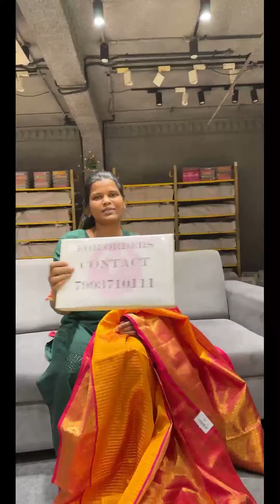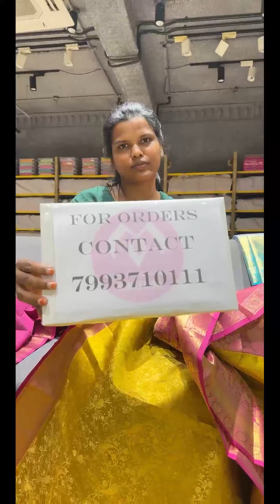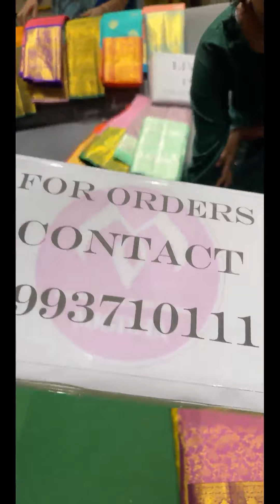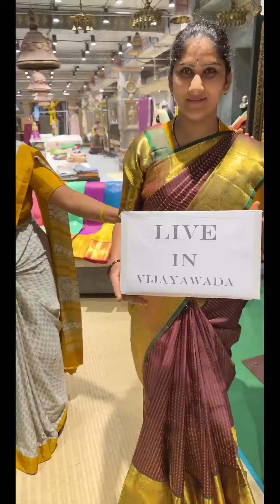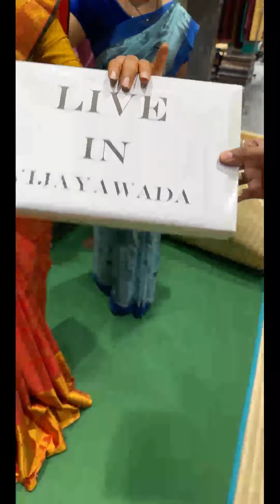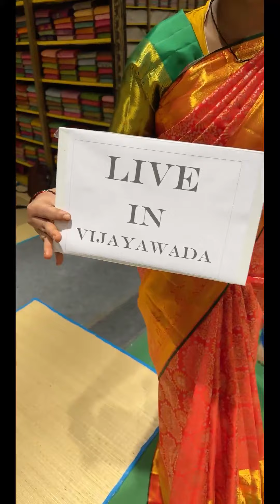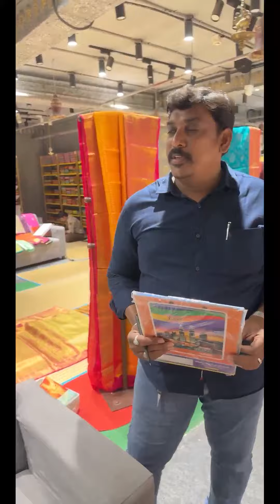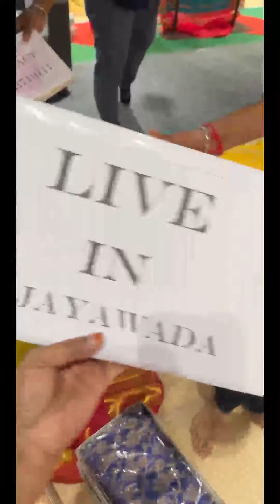Super Budget Sarees Vijaywada Mugdha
Mugdha -Exclusive sarees

Super Budget Sarees at Wholesale Prices | Mugdha Sarees | sashivangapalli mugdha @brideessentials ​

Festive Collection 40 % Sale silk sarees Mugha Sarees